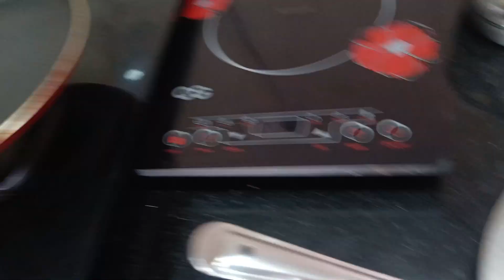Recipe of pickle ( masala ko achar )